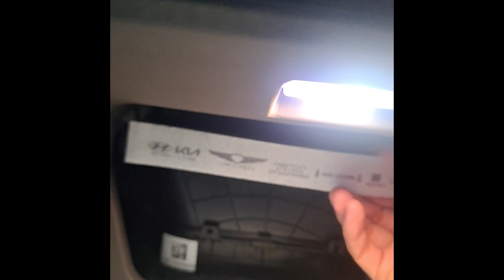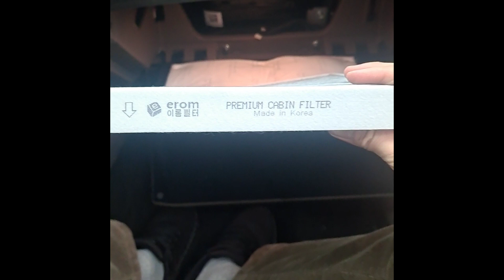K8, K8하이브리드 에어컨필터 자가 교체 해보죠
K8, K8하이브리드의 에어컨필터 자가 교체 영상입니다